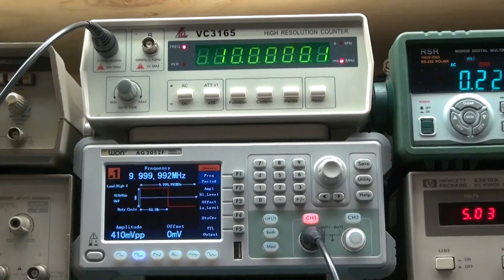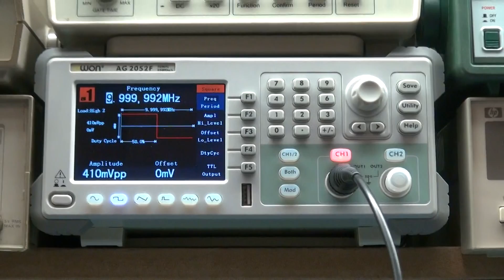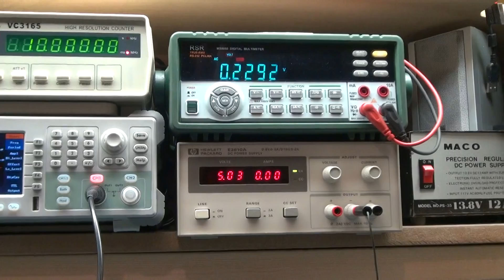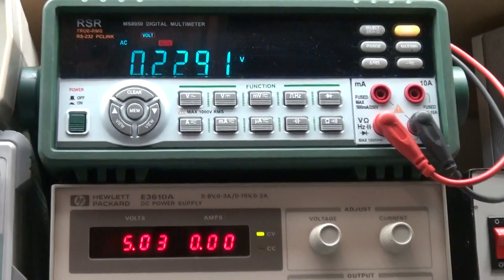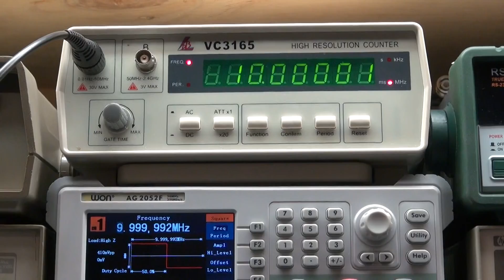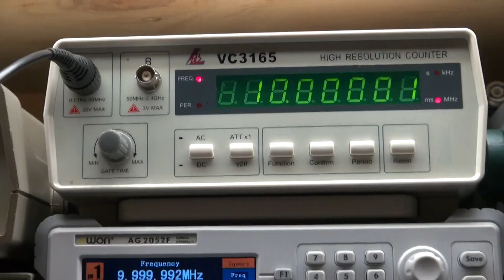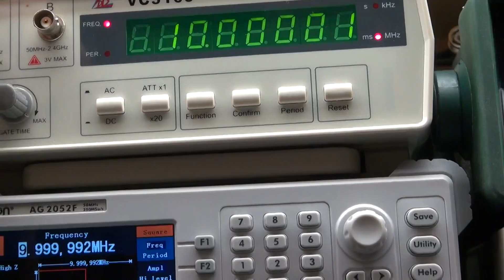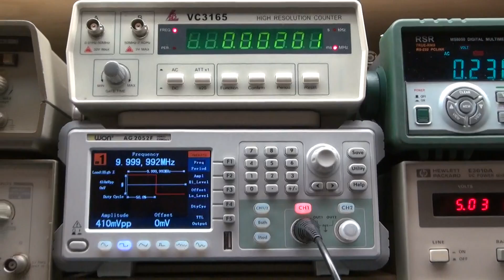New old electronic test equipment. HP 5384A and more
New old electronic test equipment.
HP 5384A  HP E3610A